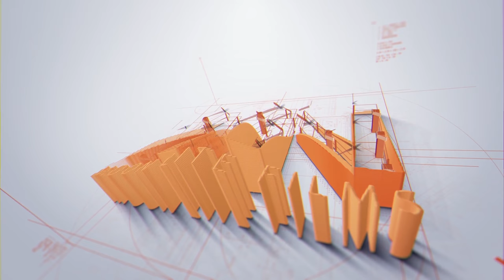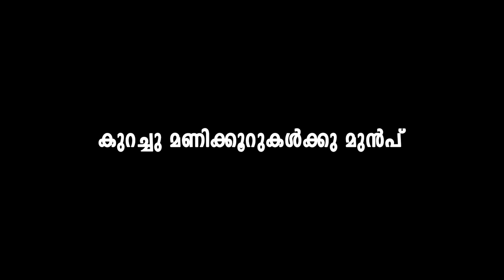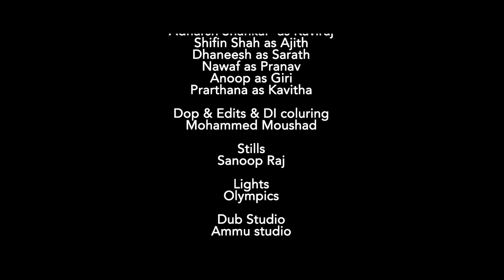ഒരു പെൺകുട്ടിക്കും ഇതുപോലെ വരുത്തരുതേ | Kavitha New Malayalam Short Film 4K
Watch Malayalam Short Film, ' Kavitha ' Romantic Thriller. Written and Direction by Nithin S, Produced By : R.G.R, DOP & Edited by Mohammed Noushad, Background Score by 360 Music.

Written & Direction : Nithin .S
Produced By : R.G.R
Cinematography, Colouring, Editing : Mohammed Noushad
Music Courtesy : Music -  Gopu Nair (DJ Y-GO)
SFX & Mixing : Sangeeth S Nair
Chief Associate Director : Arun Nair
Associate Director : Vysakh R.S Kumar
Assistant Director : Vishnu & Abhilash
Dubbing : Ammu Studio
Cast: Adharsh Sankar , Nawaf , Shifin , Dhaneesh , Anoop , Prarthana
Production Banner : Moon Lite & UK Films

IT'S NOT LOVE
BUT SOMETHING DIFFERENT

* ANTI-PIRACY WARNING *
This content is Copyright to Moon Lite Media. Any un authorised reproduction, redistribution or re-upload is strictly prohibited of this material. Legal action will be taken against those who violate the copyright of the following material presented!

Malayalam Short Film 2018 | Malayalam Short Film Love | Malayalam Short Film New Malayalam Short Film Love Story
Malayalam Short Film Comedy | Malayalam Short Film 2016 |